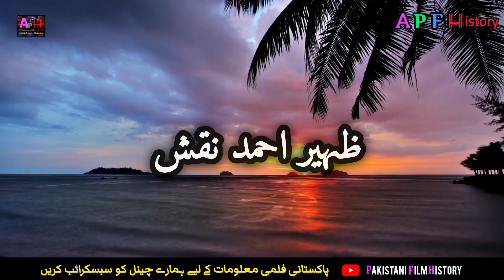Sohni Mehinwal 1976 Pakistani Punjabi Movie | Pakistani film history | Yousuf Khan | Mumtaz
Sohni Mehinwal
movie cast
Punjabi - 1976

Mumtaz
Yousuf Khan
Rozina
Asad Bukhari
Allauddin
Nanha
Farzana
Meena Daud
Kemal Irani
Najma Mehboob
Mustafa Tind

Singers
Noorjahan
Noshi
Munir Hussain
Mehdi Hassan
Masood Ran

پاکستانی پرانی فلموں کی معلومات کے لیے ہمارے چینل کو سبسکرائب کریں
اور ہمارے فیس بک پیج کو بھی لائک کریں
شکریہ

pakistani film history youtube channel

Aik Film Aik Nazar Do Minute
Ali Akram Mirpuri
Pakistani film history
ہمارے اس یوٹیوب چینل پر اپ کو پاکستان کی تمام فلموں کی معلومات ملے گی
ویڈیو مکمل دیکھیں اور دوستوں میں شیئر کریں شکریہ